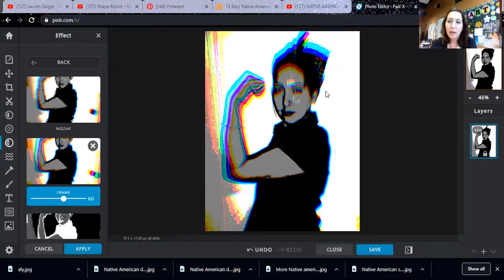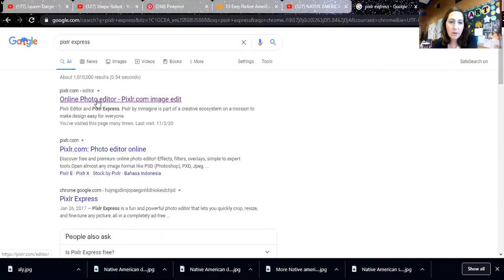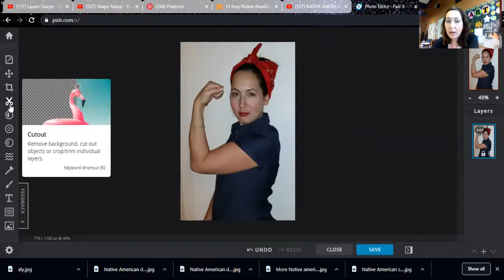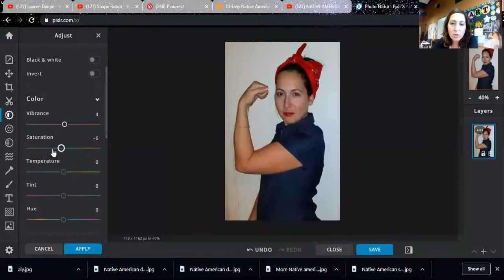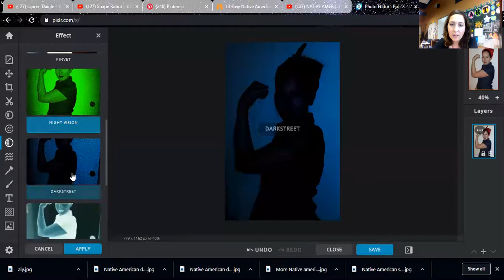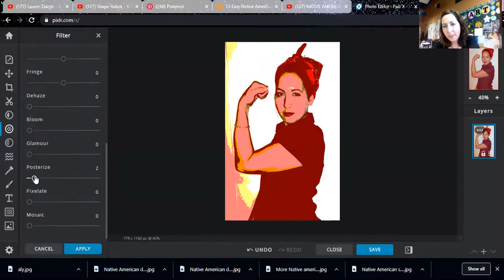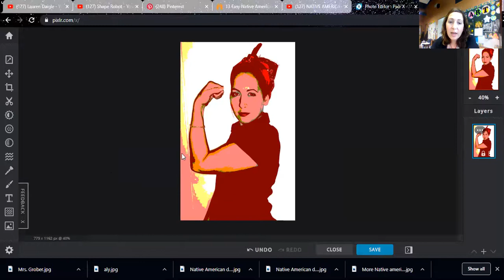How to alter a photo using Create a Digital Self Portrait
Here is a tutorial to walk you though how to create a digital self portrait using the
Save a picture of what you come up with. Have fun creating a digital design self portrait.